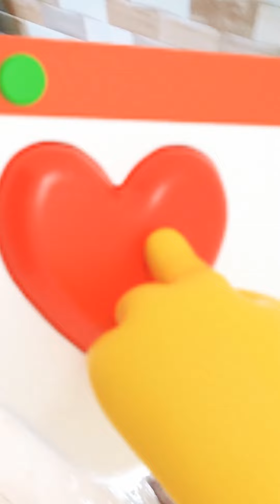ohh ye kia kar diya Fahad ne aj kia bna diya 😱